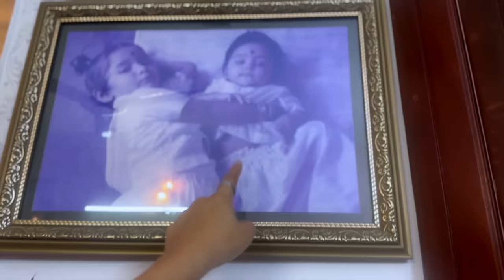Ente Veedu || Home Tour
Hi All, Do watch our new  video and share your reviews.

|| ANTI-PIRACY WARNING ||
This content is Copyrighted to MUKTHA&KANMANI OFFICIAL. Legal action will be taken against those who violate the copyright of the same.